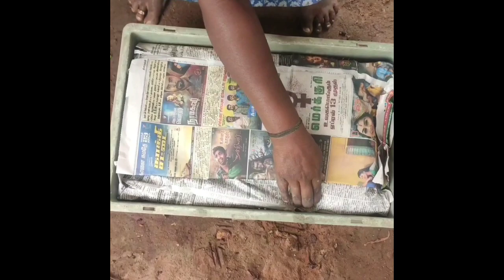திராட்சை பழம் பேக்கிங்/beautiful grapes packing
திராட்சை பழங்களை அறுவடை செய்து விற்பனைக்காக மார்க்கெட்டுக்கு அனுப்ப அழகாக அடுக்கி பேக்கிங் செய்யும் வீடியோ

பிளாஸ்டிக் டிரே 10 கிலோ அளவில் இருக்கும்.

போக்குவரத்து மற்றும் விற்பனை வரை பழங்கள் சேதாரம் ஆகாது.